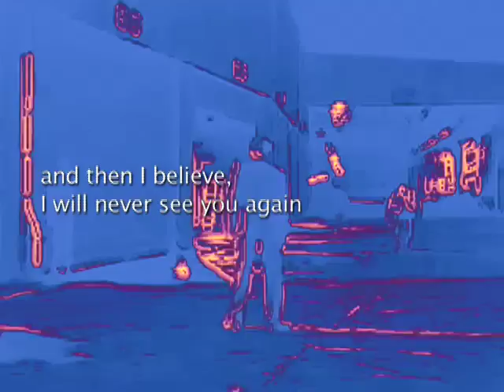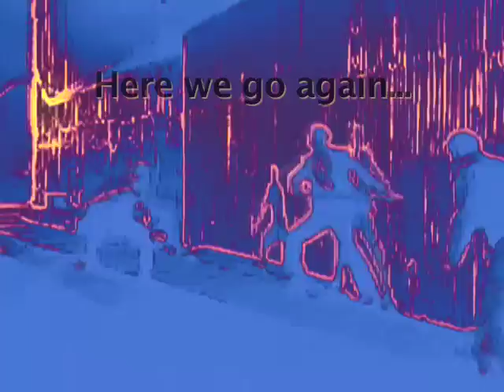"Here We Go Again" (Emotion Music Video Mash-Up) Strange, Beautiful Music Video.m4v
Amazing upbeat, ironic stylized 2 minutes of music lyrics, and video (Recommend viewing at HQ 480p resolution--just click on the bottom right corner of video to change 360p to 480p)

"If we could just say hellos, we'd be alright my dearest friend,
but each time we say goodbye, I believe I'll never see you again."

This is a second in a series--a finished song without the vocal track (see also "you'll just feel better after watching" video @

The lyrics and video footage are compelling without a voice leading the way--and communicate a complex idea, allowing the viewer/listener to supply the melody.

Perhaps viewers/listeners will have a moment of recognition regarding the paranoia about loved ones in imagined dangerous situations. In the video, such concerns remain even as the protagonist is facing real danger--thus the disorder of the intense attachment.

I'm very curious to know what folks think.

Words/Music & Video Art © (P) 2010 Paul Lawrence